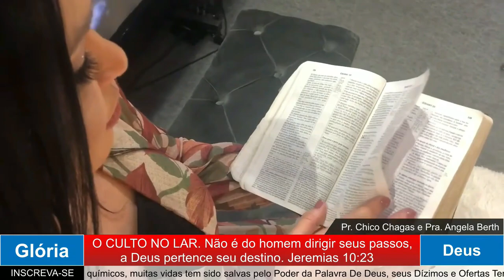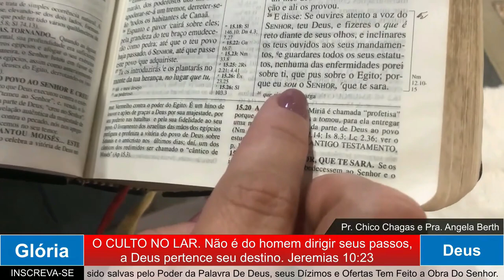MADRUGADA COM DEUS COM O PASTOR CHICO CHAGAS